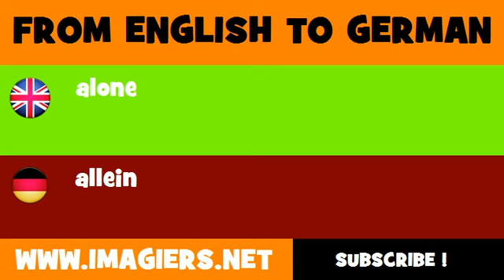FROM ENGLISH TO GERMAN = alone